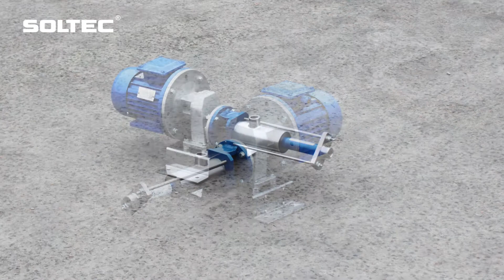Одновинтовой насос SOLTEC ® BN011S02FY для перекачивания полиэлектролита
ЗАДАЧА:
Перед заказчиком, одним из крупнейших производителей кожи, встала задача по перекачиванию водного раствора полиэлектролита.

РЕШЕНИЕ:
Для решения данной задачи, специалистами компании ООО “СОЛТЕК НМЗ” был выбран агрегат винтовой насосный SOLTEC ® BN011S02FY.

ОСНОВНЫЕ ХАРАКТЕРИСТИКИ ВИНТОВОГО НАСОСНОГО АГРЕГАТА BN011S02FY:
Тип насоса - горизонтальный одновинтовой насос
Материал проточной части насоса - сталь 12Х18Н10Т
Материал винта насоса - сталь 12Х18Н10Т
Материал обоймы насоса ИРП-1294 (NBR)
Скорость вращения винта насоса - 412 об/мин
Расчетное давление на выходе - 4 бар
Расчетная производительность - 60 л/ч
Тип уплотнения приводного вала - одинарное торцевое
Вход - патрубок с внутренней резьбой 1/2 "
Выход - патрубок с внутренней резьбой 1/2 "
Тип привода - мотор-редуктор
Мощность двигателя - 0,55 кВт